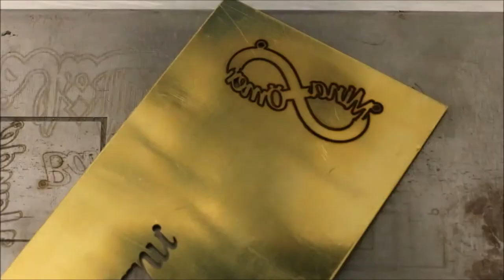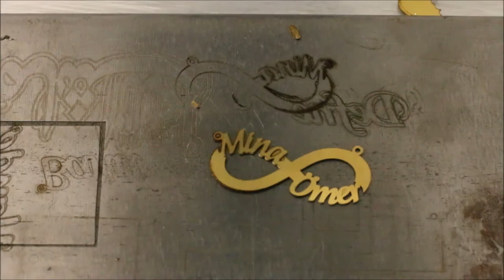Fiber Laser infinity necklace cutting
Fiber laser infinity necklace cutting with 20 watt.